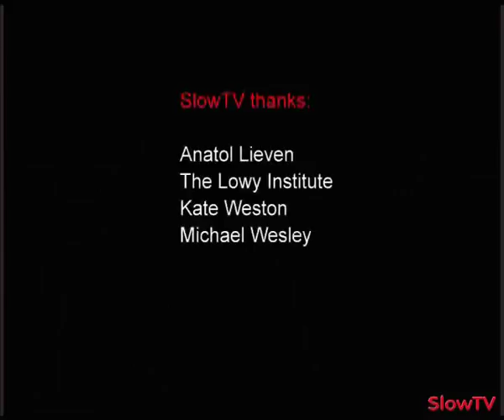Pakistan: a Hard Country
In the past decade Pakistan has become a country of immense importance to its region, the US and the world. With almost 200 million people, a 500,000-man army, nuclear weapons and a large diaspora in Britain and North America, Pakistan is of singular importance in the volatile South Asia region. At this Wednesday Lunch at the Lowy Institute, Anatol Lieven, a professor in the department of war studies at King's College, London, presents a portrait of a country with a deeply flawed but nonetheless working system, tougher and more resilient than is usually assumed. Presented by the Lowy Institute, June 2011